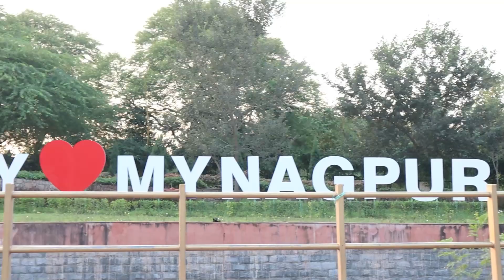AMBAZARI lake after Lockdown | Nagpur Vlogs | Daily vlogs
Swami Vivekanand Smarak
Hey Bhidus this is my daily vlog series and today I am exploring ambazari lake nagpur  and you can see the beauty of ambazari lake and Swami Vivekanand Park Nagpur. watch my vlogs and have fun.
On my channel you will find daily videos about health, fitness, fashion, lifestyle and of course my personal life. These are some awesome vlogs of mine so watch my vlogs and enjoy.

Vlogging Setup-

Vlogging Mic - Boya BY MM1
Vlogging GorillaPod - Joby